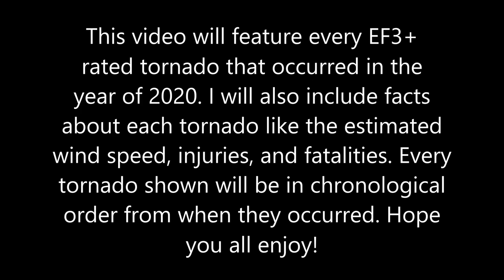Every EF3+ Tornado of 2020 on Radar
This video shows a radar scan of every EF3+ tornado that occurred in 2020 along with some facts of each tornado.